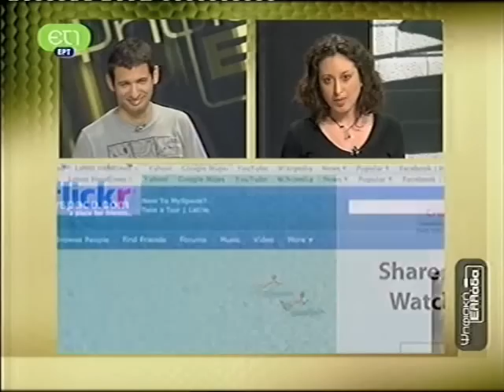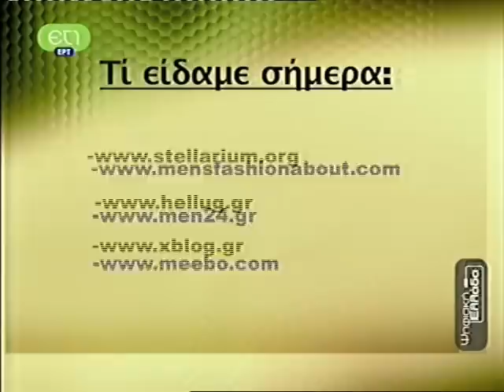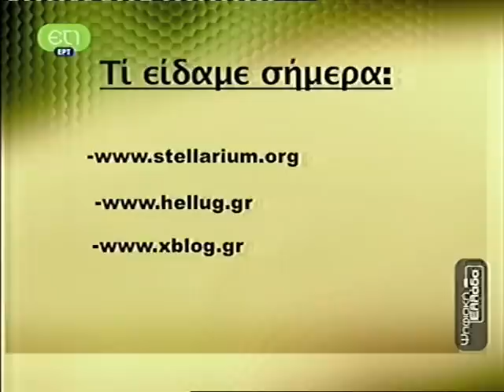54.09 facebook, flickr, κοινωνικά δίκτυα, τί είδαμε σήμερα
με τη λυδία μπότση, facebook, flickr, κοινωνικά δίκτυα, τί είδαμε σήμερα